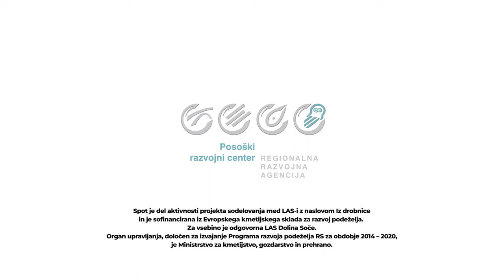Razsek Jagnjetine uporaba v kulinariki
Prikaz konfekcijskega razseka jagnjetine
Izvajalec: Tomaž Sovdat, kuharski mojster
Režija: Peter Domevšček
Kamera: Žiga KorenBovec, januar 2024

Spot je del aktivnosti projekta sodelovanja med LAS-i z naslovom Iz drobnice in je sofinancirana iz Evropskega kmetijskega sklada za razvoj podeželja. Za vsebino je odgovorna LAS Dolina Soče. Organ upravljanja, določen za izvajanje Programa razvoja podeželja RS za obdobje 2014–2020,  je Ministrstvo za kmetijstvo, gozdarstvo in prehrano.